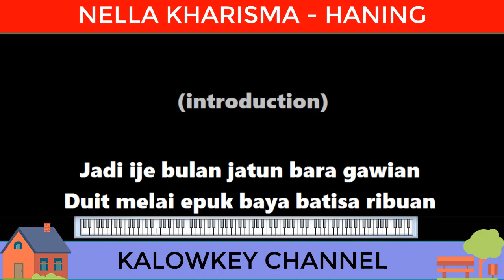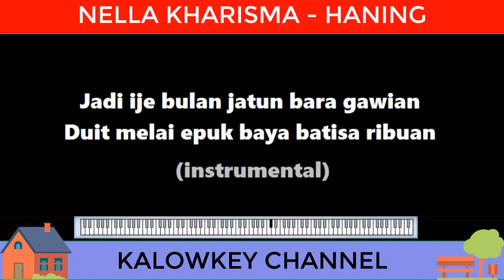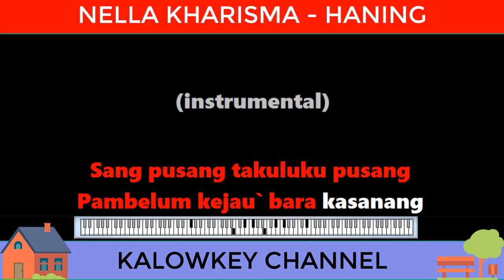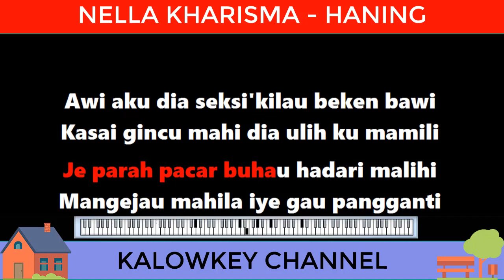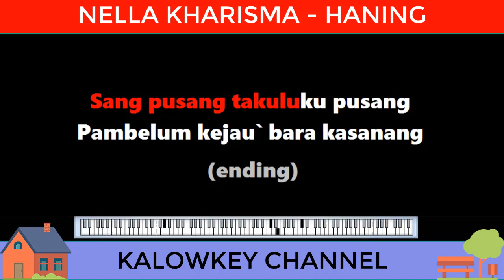Nella Kharisma - Haning (Karaoke Lower Key)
Haning lirik
Nella Kharisma
Jadi ije bulan jatun bara gawian
Duit melai epuk baya batisa ribuan
Kadang ije andau baya sinde kali kuman
Handak butang jatun hapan je akan jaminan
Je parah pacar buhau hadari malihi
Mangejau mahila iye gau pengganti
Awi aku dia seksi kilau beken bawi
Kasai gincu mahi dia ulihku mamili
Sing pusing takulukku pusing
Lungah ku tau bahai hagining
Sang pusang takulukku pusang
Pambelum kejau bara kasanang